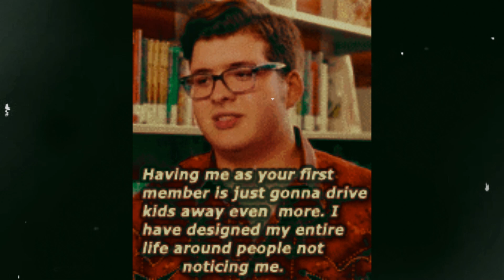Glee The AI Music Presents; Imagination (Roderick)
Chefs kiss.